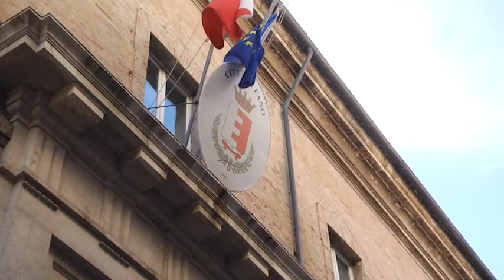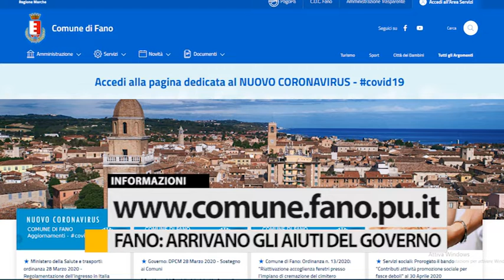Fano: arrivano gli aiuti del governo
Al comune di Fano sono stati assegnati 322.000 euro per aiutare le famiglie in difficoltà.